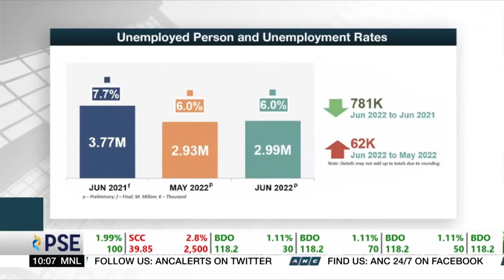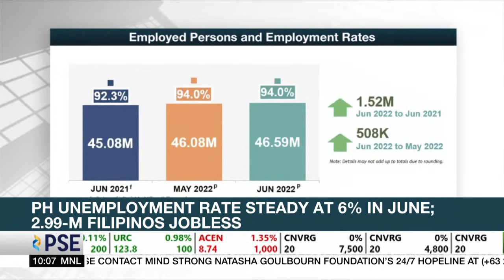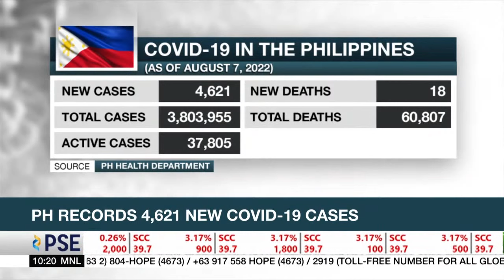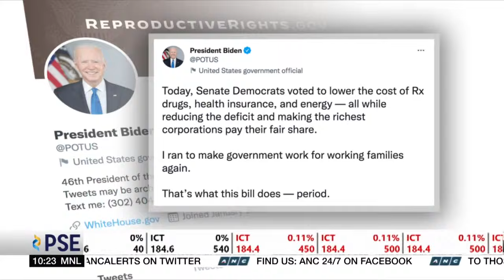Rundown (10AM) | ANC (8 August 2022)